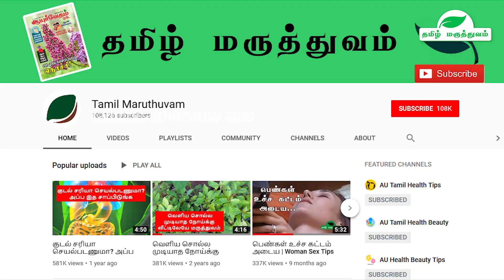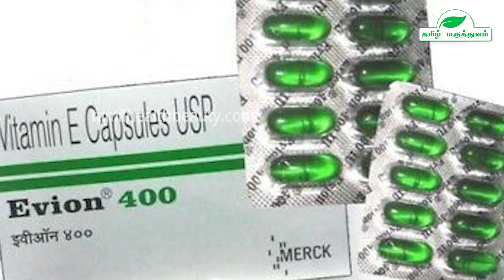Tea leaves for hair growth and grey hair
To Buy Best Hair wash Products

Tea leaves are very good for your hair as they make your grey hair black and make your hair groom. Here is how tea should be used for your hair growth and grey hair. Tea leaves for hair growth tea leaves and grey hair are explained here in Tamil.

More on grey hair